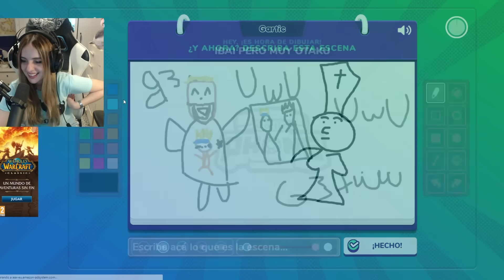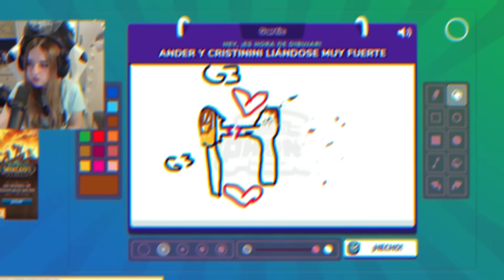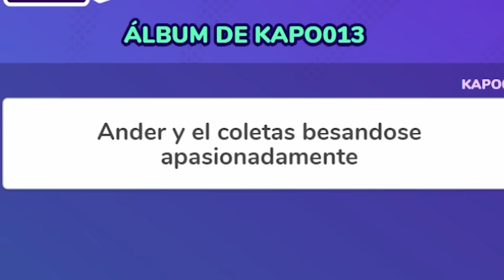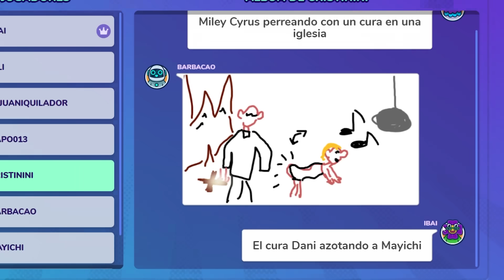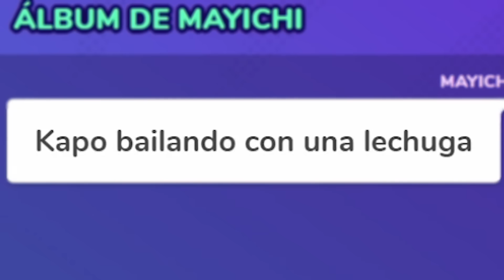GARTIC PHONE con IBAI, CRISTININI, REVEN , SILITHUR... *+18*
CRISTININI
IBAI
JUANGUARTNIZO
SILITHUR
REVEN
KAPO013
BARBEQ